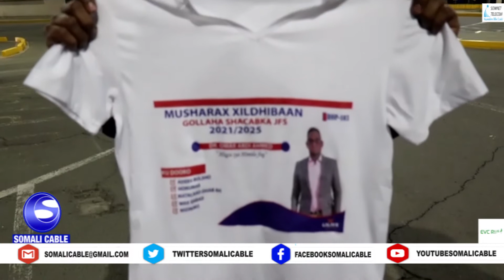Musharax Xildhibaan Dr Cumar Cabdi Axmed oo Nairobi lagu soo dhaweeyay